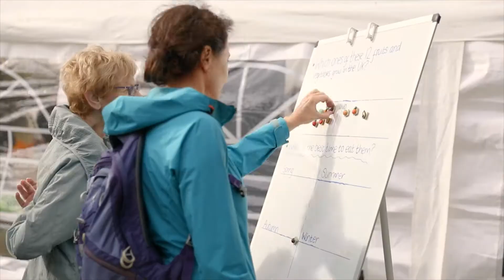Reading Town Meal 2019 | Short Length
EIT Food took part in Reading Town Meal in the UK to promote healthy and sustainable diets to the local community.